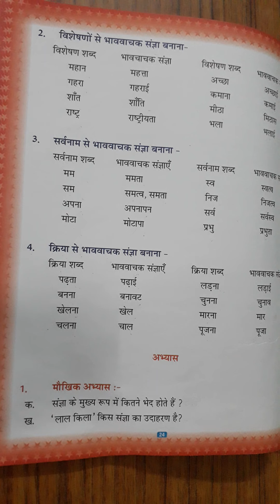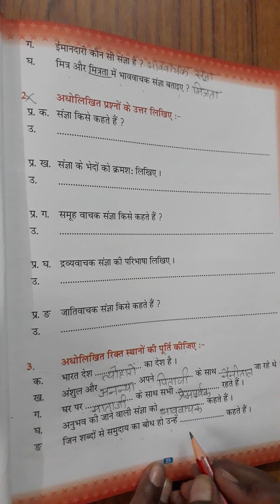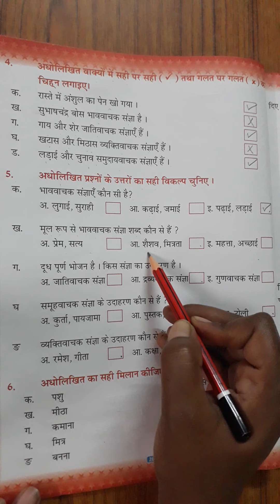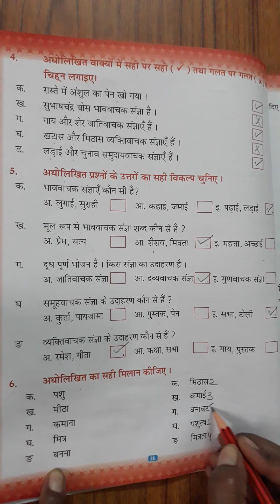5th Class | Hindi | Chapter- 4